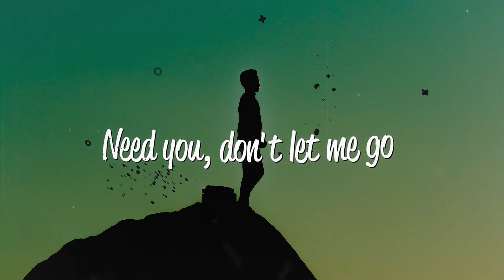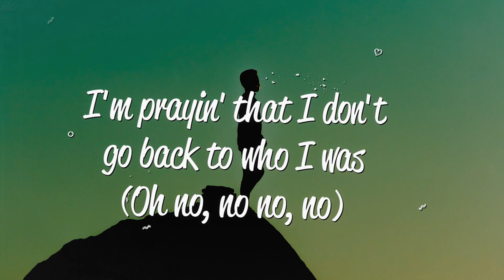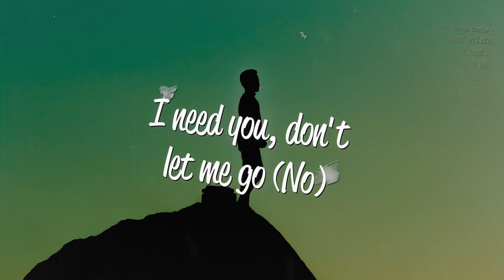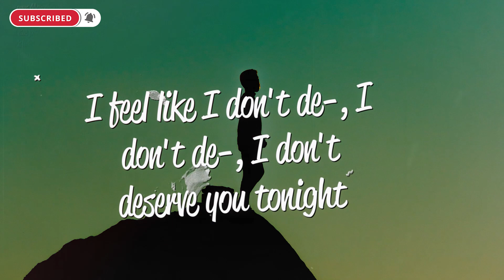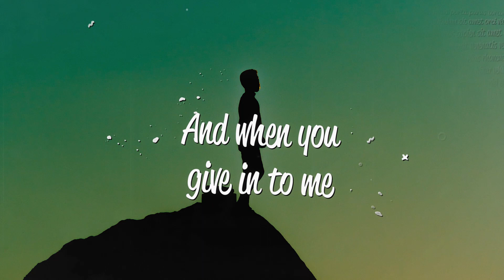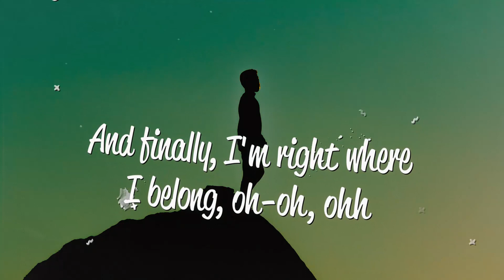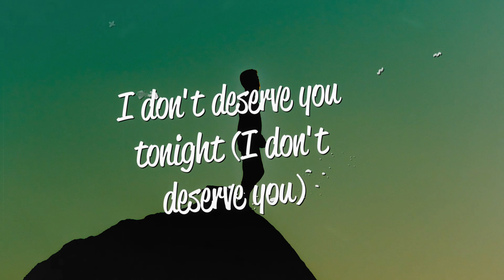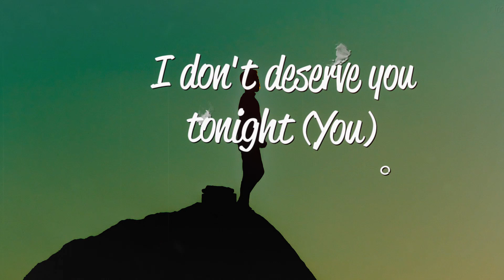Justin Bieber - Deserve You (Lyrics)